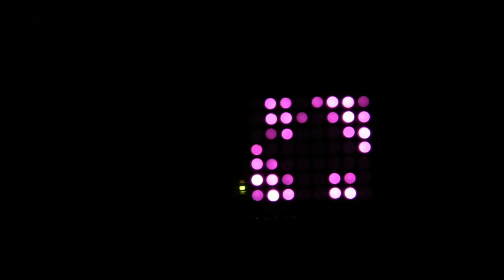8x7 Charlieplexed Shield Small Assembly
How to solder and debug my 8x7 charlieplexed shield